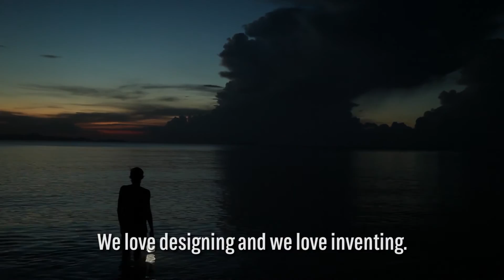Luminaid: A Bright Idea for Improving Disaster Relief Efforts | History NOW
Haiti's devastating 2010 earthquake inspired architecture students Andrea Sreshta and Anna Stork to invent Luminaid, a portable solar light that's helping to save lives in disaster relief areas.